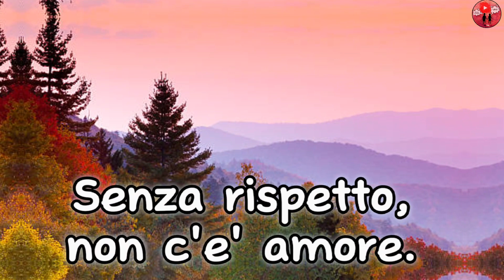Buongiorno e buon mercoledì☕